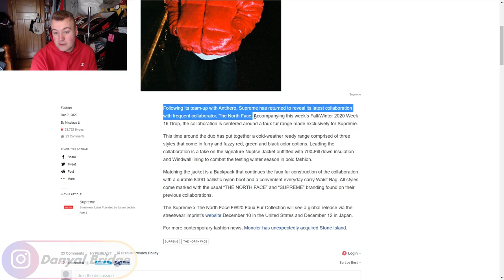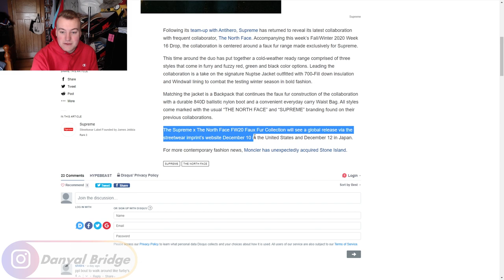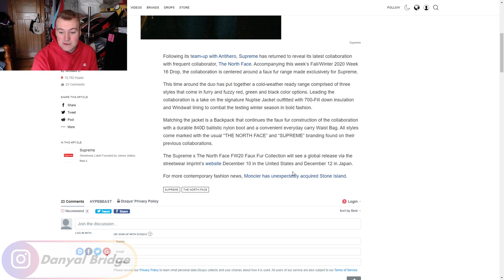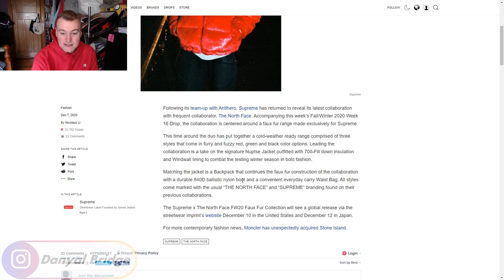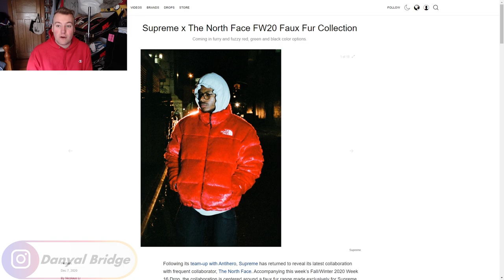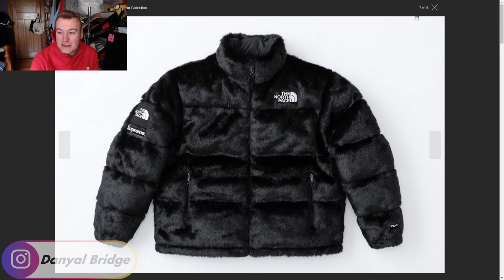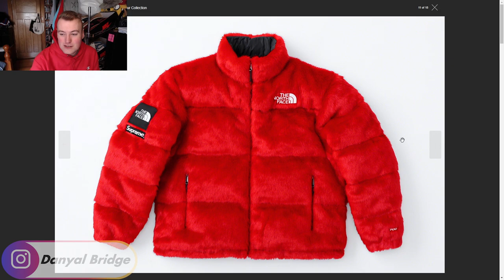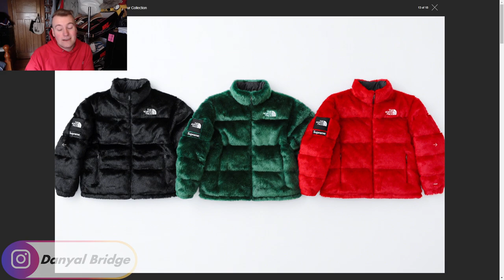Streetwear Talk | Supreme & The North Face Collab For A F/W Faux Fur Capsule For Week 16!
Hey y'all! Welcome back to another streetwear talk video, In the video, I am going to covering the Supreme New York x The North Face Faux Fur Capsule that released in Week 16 of Supreme's Fall / Winter 2020 Collection!